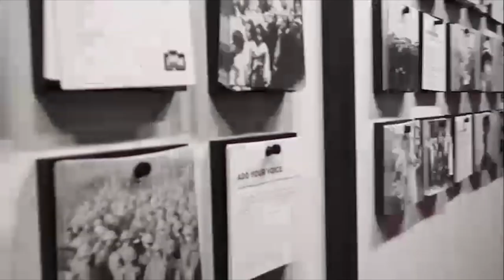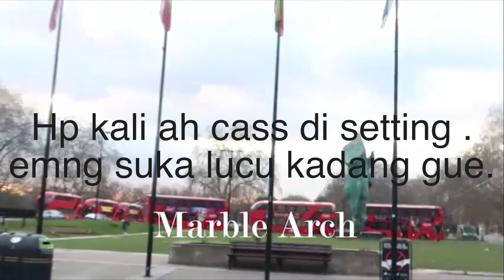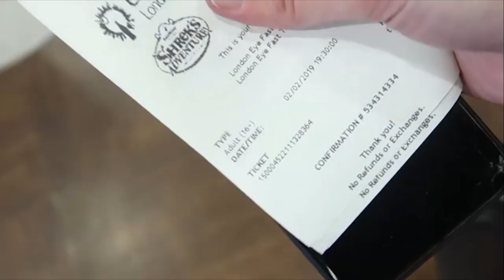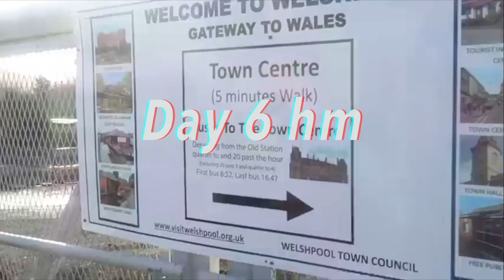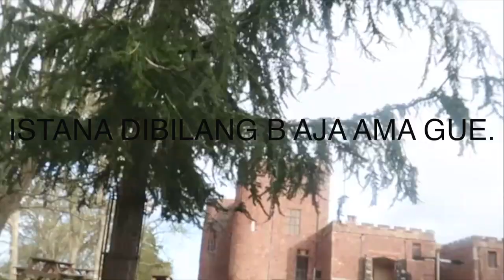EURO TRIP! PART 2! (terabsurd)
Part 2 emng udh terabsurd kalau sama kakak aku HAHAH! Semoga kalian terhibur sama kekonyolan kita!
ILYSM !! Pls comment mau liat apa aja di channel aku !! ❤️❤️❤️❤️